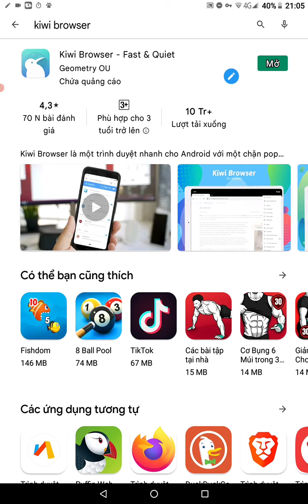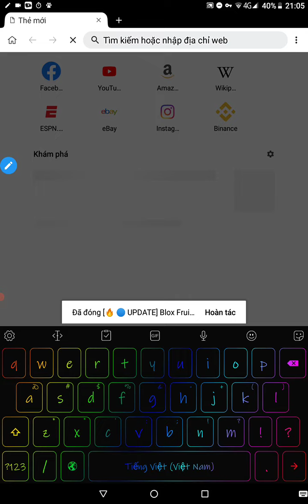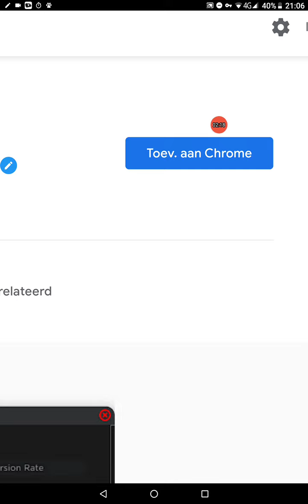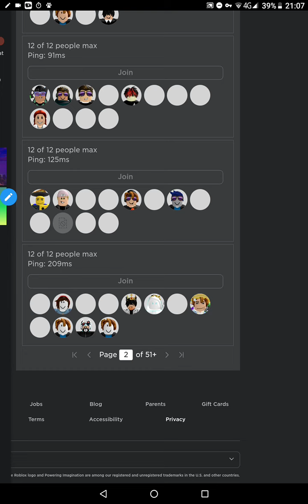cách vào sever vip free trên đt (điện thoại)